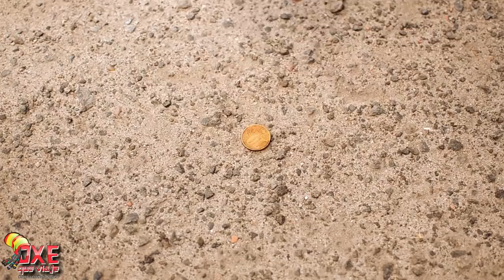Léo Santana - Crush Blogueirinha (PARÓDIA)